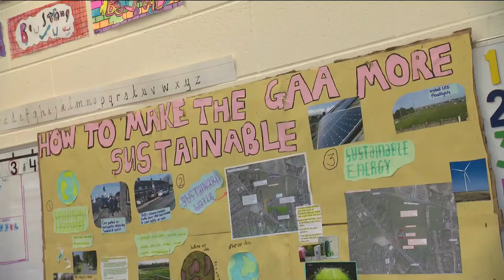news2day | Engineer the Game of the Future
news2day went along to meet Ms Devine's fifth class students from St Brigid’s and St Patrick’s School, Drogheda to find out all about the Engineer the Game of the Future competition!